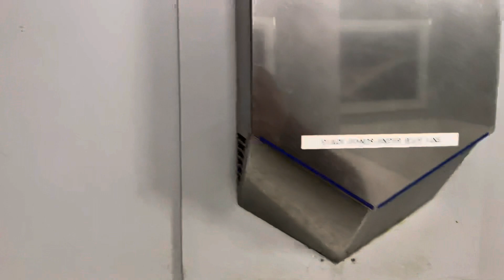648. Olympia Tea Room Men’s Restroom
This restroom is ok.

Fixtures:
1 2000’s Kohler Bardon
1 2010’s Kohler Highline PL

Location:
Westerly, RI